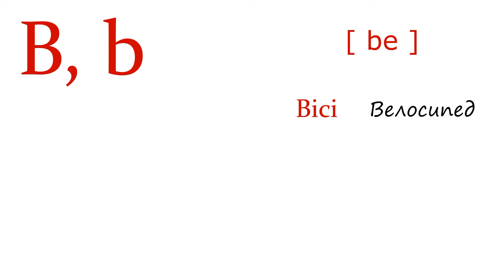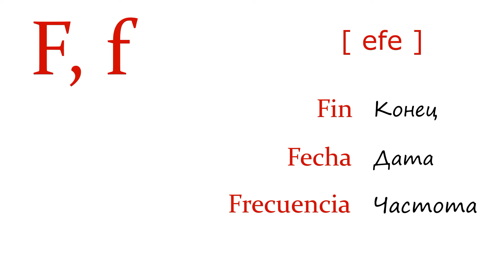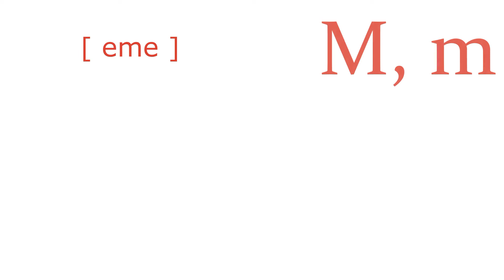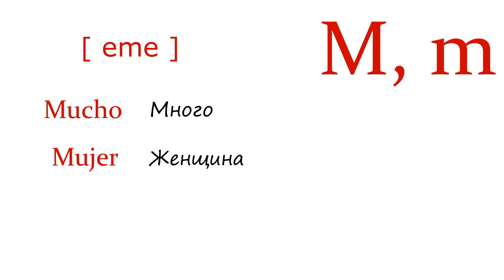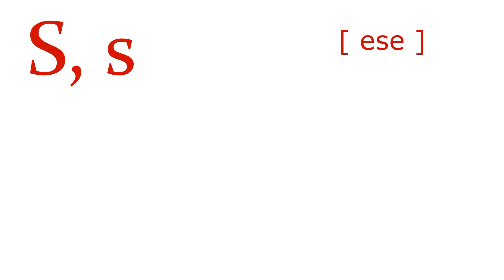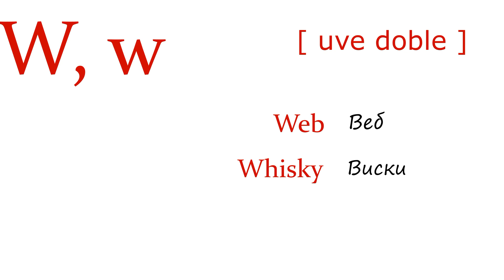ИСПАНСКИЙ АЛФАВИТ и его произношение · испанский язык с нуля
Испанский алфавит и его произношение на канале Learn Spanish. Выучи испанский язык с нуля!

Меня зовут Ната Дми и вы на канале Learn Spanish!
Если вы горите желанием выучить испанский, но понятия не имеете с чего начать, то вы просто обязаны посмотреть это видео, так как оно поведает вам об азах испанского языка. Этот видео урок посвящен испанскому алфавиту.
El abecedario español - испанский алфавит.
Чтобы начать говорить на испанском с нуля, нужно научиться читать слова на испанском языке. Для этого необходимо запомнить испанские буквы. Так вот, если разобраться, то сам испанский алфавит состоит из 27 букв, на одну букву больше чем английский язык. А именно, 22 буквы - являются согласными и оставшиеся 5 гласными.
Я буду показывать вам букву испанского алфавита поочередно и на каждую из них я буду называть три слова, которые используются практически ежедневно. Первое слово самое лёгкое в произношении, второе будет чуточку сложнее, а третье слово еще сложнее. Но не переживайте, не смотртя на сложность я старалась подобрать для вас слова из испанского языка относительно лёгкие и практичные, чтобы уже сейчас вы могли начинать создавать словарик испанских слов.
А в следующих видео уроках мы поговорим о правилах написания и особенностях произношения некоторых звуков в испанском языке.

Канал Learn Spanish был создан для всех жалающих выучить испанский язык. Здесь вы найдете большое количество видео уроков, тестов, практических заданий по испанскому языку. Испанский язык для начинающих еще никогда не был таким лёгким!